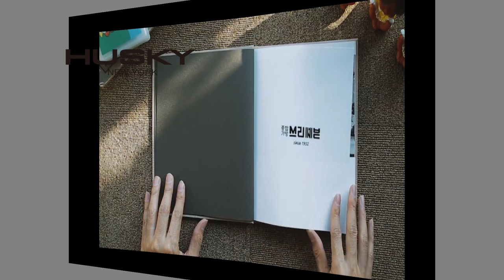(월요리뷰) HUSKY NEW YORK 프리미엄 캐디백 세트 3종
(월요리뷰) HUSKY NEW YORK 프리미엄 캐디백 세트3

허스키 뉴욕만의 특별한 혜택입니다.
아래 링크로 들어오시면 국내 첫 세일 30%+추가 5% 할인을 적용하여 시중가보다 훨씬 저렴하게 구입가능하십니다.

SINCE 1952
장인의 정신을 담은 브랜드 허스키
허스키 뉴욕은  ‘시베리안 허스키’에서 모티브를 얻어
강인한 정신력을 바탕으로 탄생한 브랜드입니다.
68년 전통의 기술력과 장인의 정신으로 최고의 제품만을 만들어 내고 있습니다.

허스키뉴욕은 전국 골프전문샵과 백화점에서 만나 보실수 있습니다.

캐디백&캐리어SET
IKER(아이커) HKC-9182 SET BLACK
EMMET(에밋) HKC-9187 SET

허스키뉴욕 본사 쇼룸 : 서울특별시 서초구 사평대로 355 본사사옥 (신논현 1번출구 직진 도보5분)